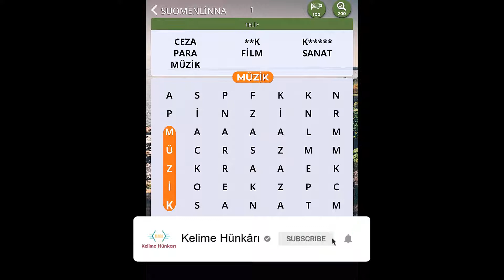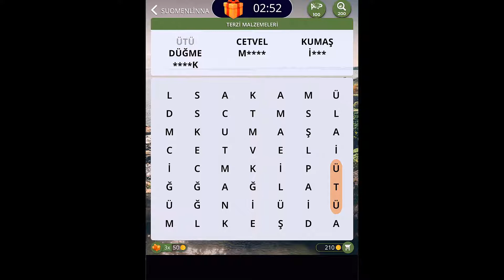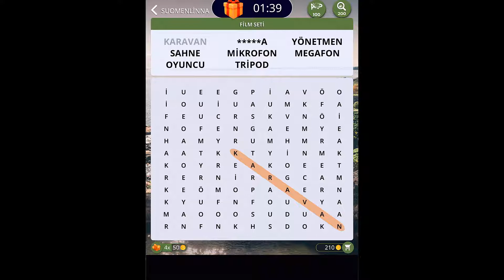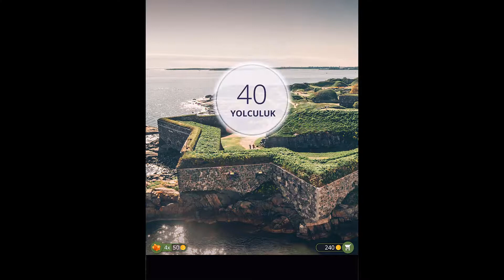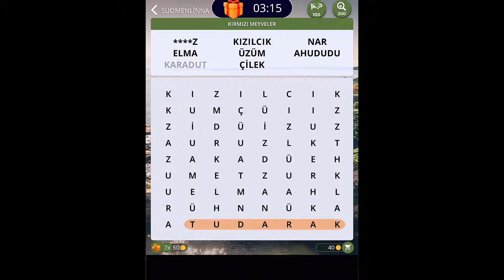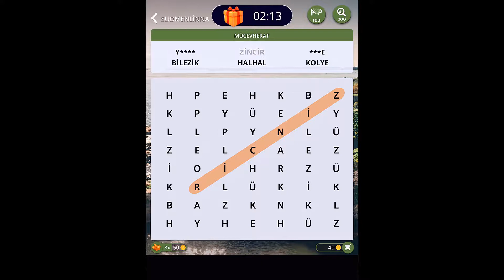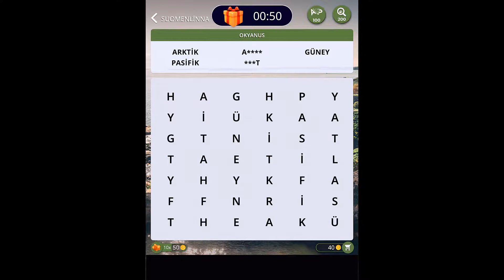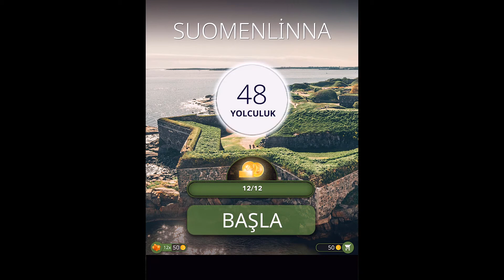Wow Search Cevapları | Finlandiya | Suomenlinna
Bu bölümde şu seviyelerin cevapları yer almaktadır:

TELİF
YAZ AKTİVİTELERİ
TERZİ MALZEMELERİ
FİLM SETİ
GÖZLÜK TÜRLERİ
KASADA SAKLANIR
KIRMIZI MEYVELER
MÜCEVHERAT
İTALYA
OKYANUS
KAYAK TATİLİ
KARNE GÜNÜ